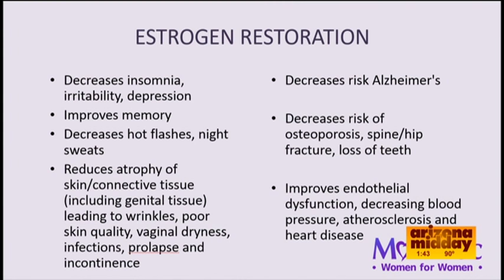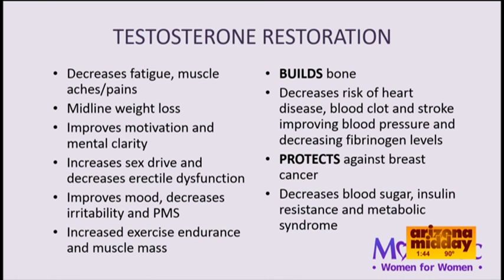Dr. Iacovelli on Arizona Midday - May 2016